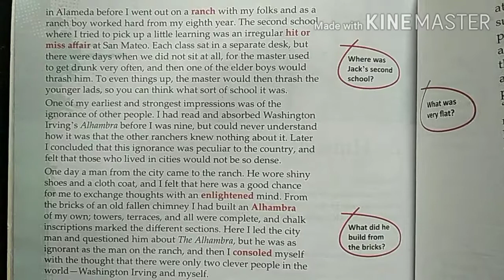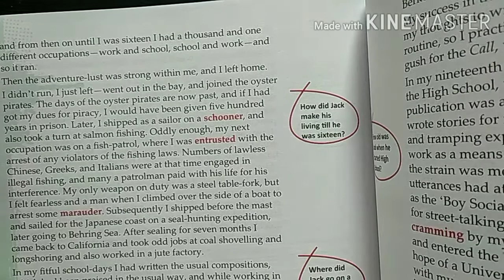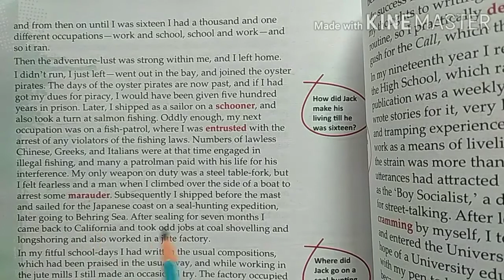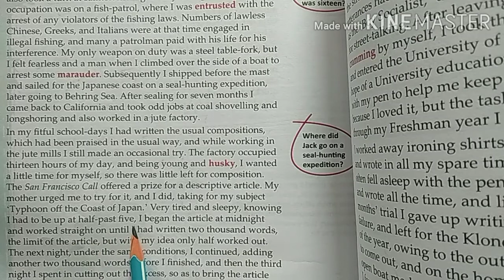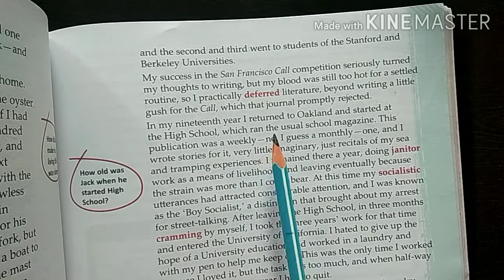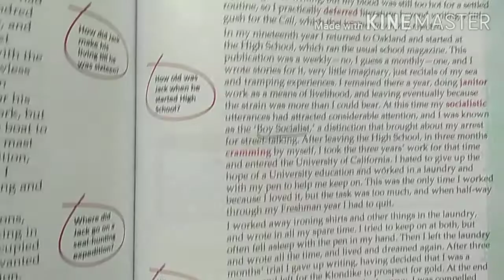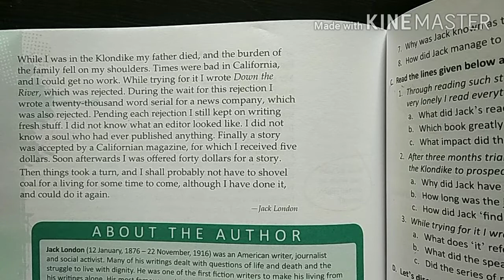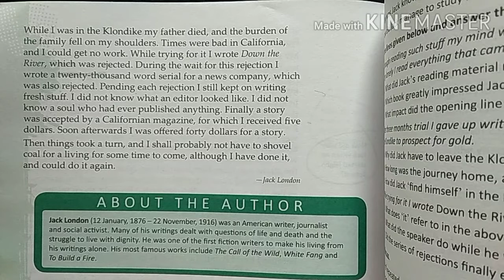8th Grade | English | AV Assignment 4 | 14th August 2020